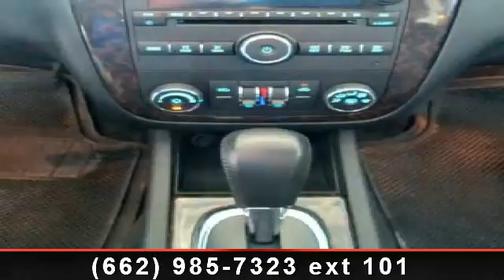2012 Chevrolet Impala - Carlock Toyota of Tupelo - Saltillo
Check out this 2012 Chevrolet Impala. This may be the set of wheels you've been looking for. This vehicle comes with a reliable 6 cylinder engine, connected to a smooth shifting automatic transmission. Enjoy these notable features: 4-Wheel Disc Brakes, Daytime Running Lights, Automatic Headlights, Floor Mats, Emergency Trunk Release, ABS, and Aluminum Wheels. .